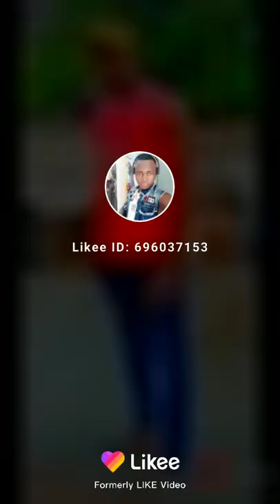26 mai 2022